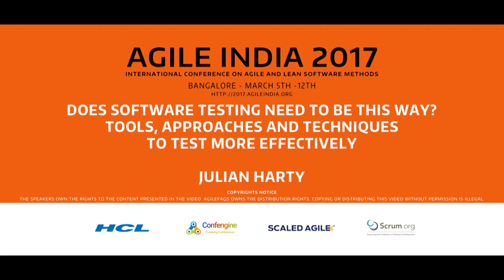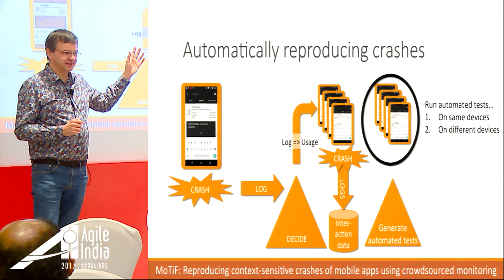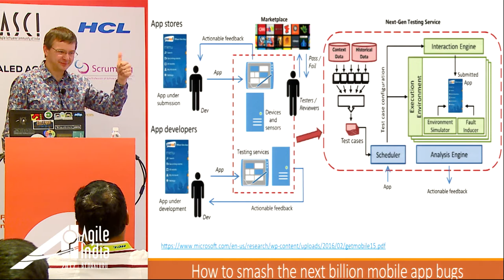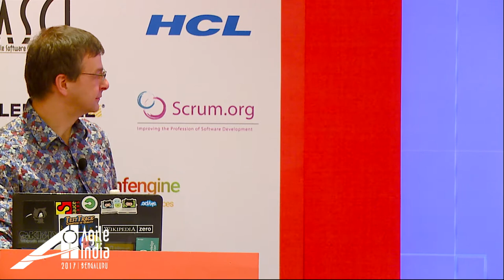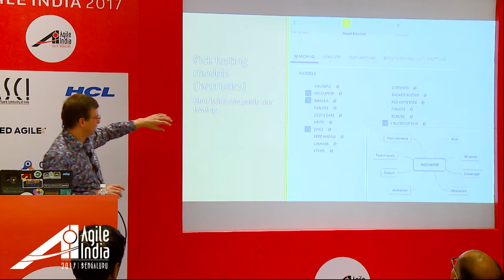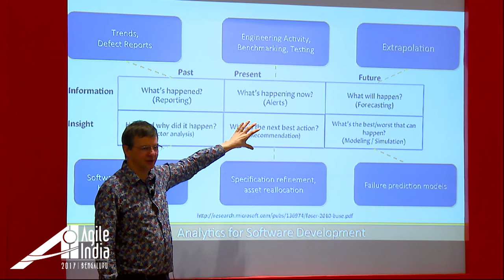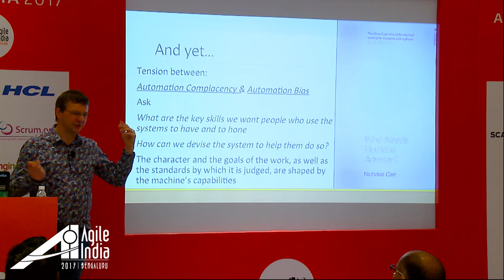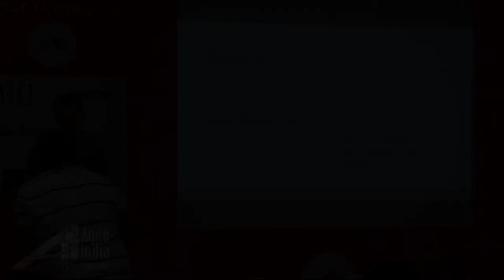Does software testing need to be this way? ByJulian Harty (@julianharty) At Agile India 2017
Software development teams recognise testing is relevant and important. Testers want to add value and do purposeful and meaningful work, however software automation is encroaching and in some cases obviating much of the hand-crafted tests - including some of the 'automated tests' created by teams. As Nicholas Carr says in his book The Glass Cage: "Who needs humans anyway?"

And yet, humans - people - have much to contribute to crafting excellent software, including testing the software. This presentation investigates:

leading automation techniques to understand more of what they can offer us in terms of testing our software.
how structured testing techniques can help all testers including "exploratory testers"
where analytics can help
tools, approaches and techniques to help test more effectively